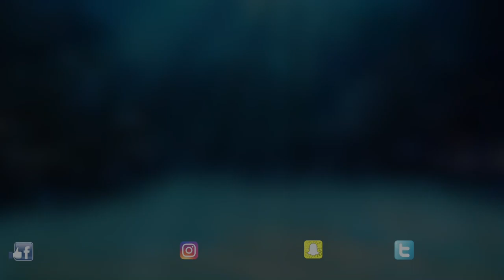Float Fishing for Beginners (Part 2) - Lake Fishing Action!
The popularity of Float Fishing seems to be growing in popularity. So Graeme heads out to a fishing spot called Vale Farm, a regular day ticket water, and ends up having an epic day after just washing his hands in the water !!...If you want tips, tactics and rod bending action check this one out. It could get you a few extra fish. -